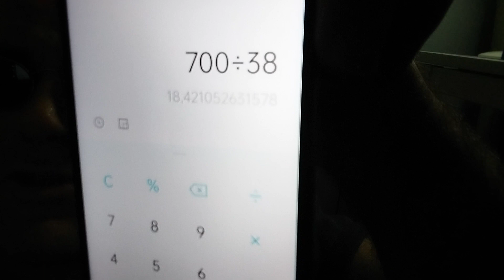Scanavino e le ambizioni Juve🤣🤣🤣 In che mani siamo finiti dico io...